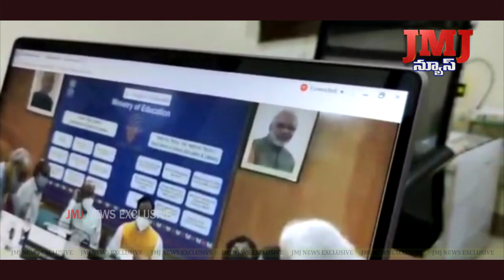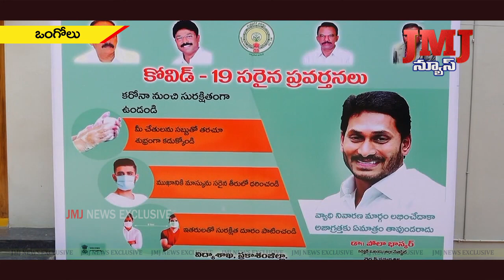22-10-2020 8PM JMJ NEWS